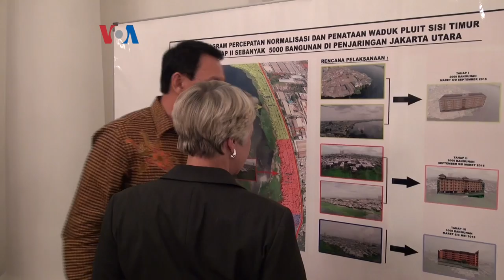Walikota Houston Temui Gubernur Jakarta - Liputan Berita VOA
Gubernur DKI Jakarta Basuki Tjahaja Purnama atau Ahok, Senin siang (13/7) menerima kunjungan Walikota Houston Texas,Annise D. Parker, di Gedung Balaikota Jakarta. Reporter VOA, Ahadian Utama, melaporkan dari Jakarta.